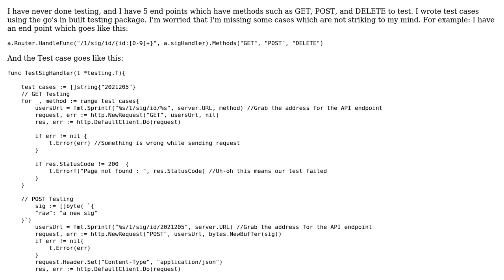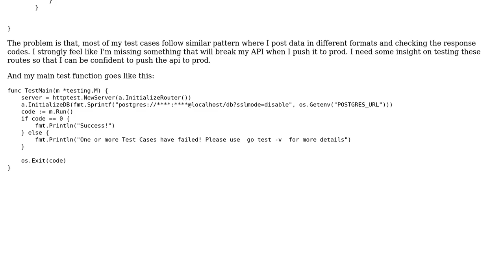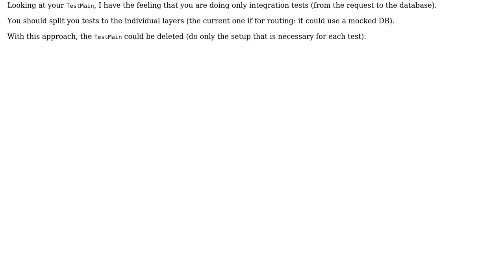Testing http routes in go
With thanks & praise to God, and with thanks to the many people who have made this project possible! You are responsible for your own actions.